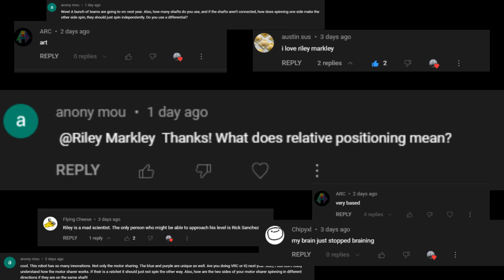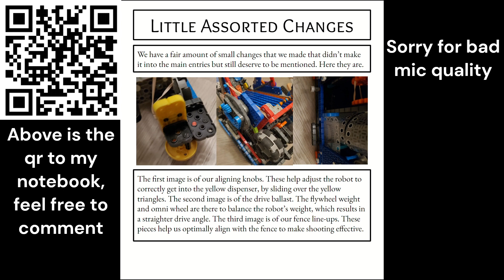Notebook Reveal, Bad Microphone, and Meme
Above is the link to the notebook.